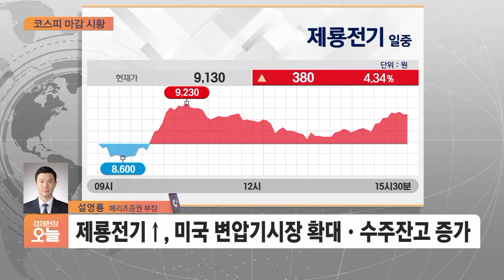[마감시황] 코스피, 강달러에 2,400선 붕괴…2376.48 마감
■ 경제현장 오늘 '마감시황' - 설영룡 메리츠증권 부장